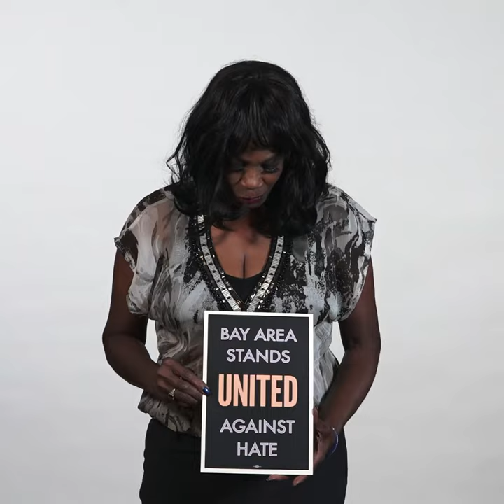Patricia Brooks - Why I Stand Against Hate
Alameda County Policy Advisor Patricia Brooks Stands United Against Hate.

"This campaign is important to me because as a person of color I've witnessed how things have changed, how people speak to people, and we need to stop. We need to stop and reset and remember what America is all about.

I am a proud veteran of the United States Navy. I fought for this country. I belong in this country and those who are here and those who want to come here should feel free to come to this country, free of hate.

To those people whom are on the fence about getting involved, understand this:

There is strength in numbers so please get involved, join hands and Unite Against Hate."

— Patricia Brooks

From Nov. 11 -18, 2018, you have an opportunity to take action and stand up to rising hate in our country and our community. Like our page, Bay Area Stands United Against Hate, and visit our to find out about film screenings, bystander trainings, poetry slams and other events planned for United Against Hate Week. Join us!

Please help us spread the word.